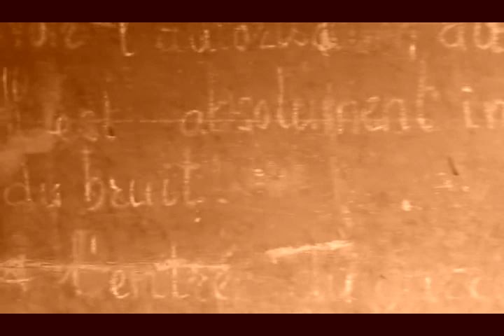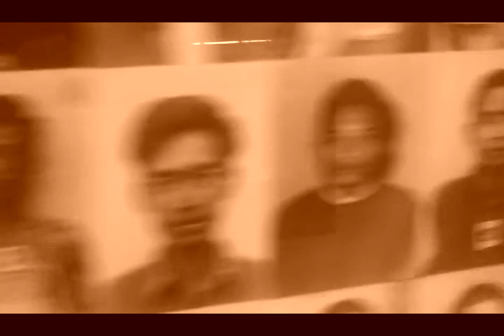Tour du monde EP16 : Camp de la mort S21 à Phnom Penh (Cambodge)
Vidéo en musique du tour du monde de Thibault et Caroline. Découvrez le camp de la mort S21 khmer à Phnom penh. Retrouvez toutes les vidéos, les récits et photos sur bigtravel.overblog.com.